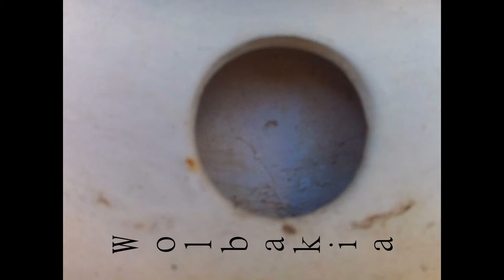"Lawrence" (Wolbakia) Dr. Soy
El Dr. Soy compone un nuevo tema para su banda: WOLBAKIA.
"Lawrence", es el retrato de un asesino a sueldo muy peculiar.
Dos guitarras eléctricas, bajo, batería, órgano y voz, a cargo del Dr. Soy. Música y letra del Dr. Soy.